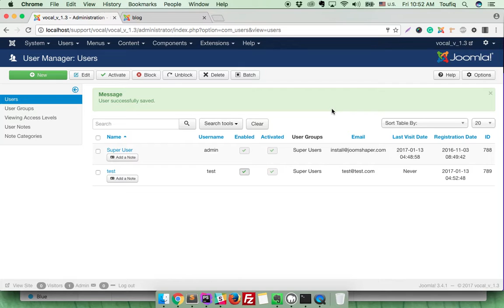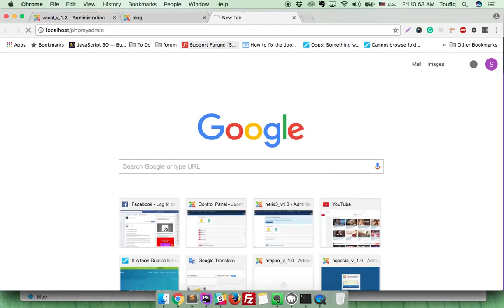JUser: :_load: Unable to load user with ID: